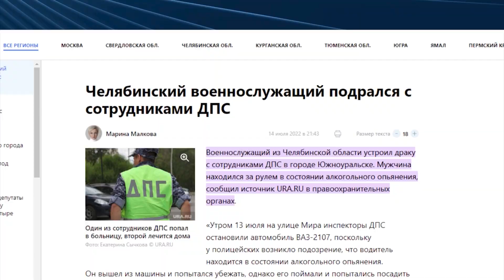❗"Буча" буде у кожному місті росії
Наскільки небезпечними є російські військові для росіян? Зараз у ЗМІ почастішала інформація про те, що солдати б'ються або вбивають своїх на території рф. Деталі у сюжеті!